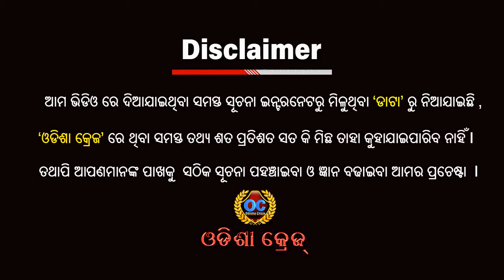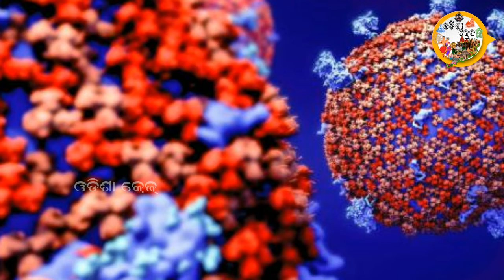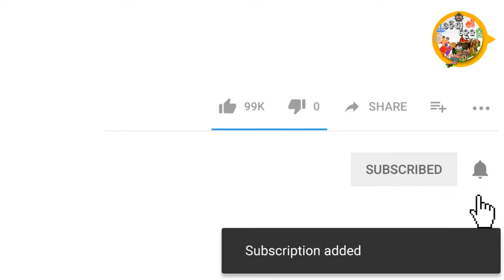ଲକଡାଉନ୍ ସମୟରେ କରନ୍ତୁ ଏହି ୩ଟି କାମ, ଏଭଳି ସୁଯୋଗ ଆଉ ଥରେ ମିଳିବ ନାହିଁ